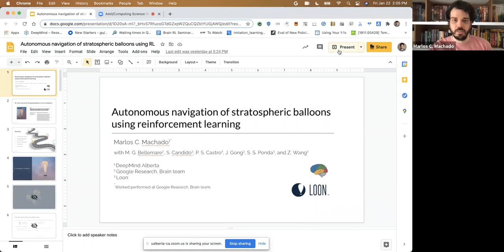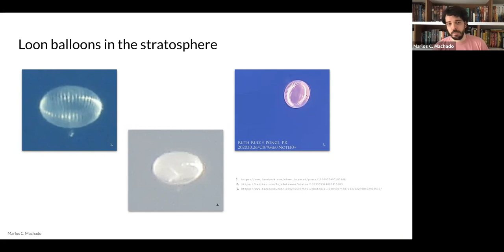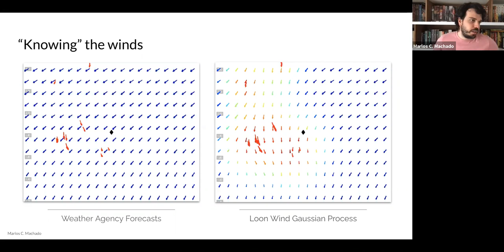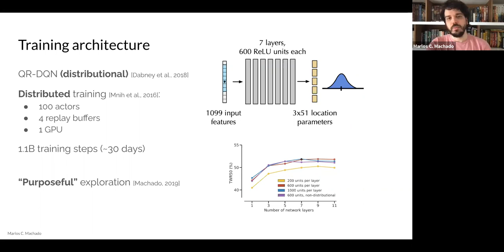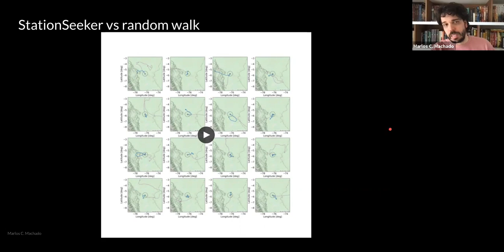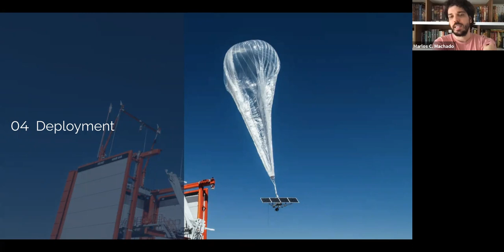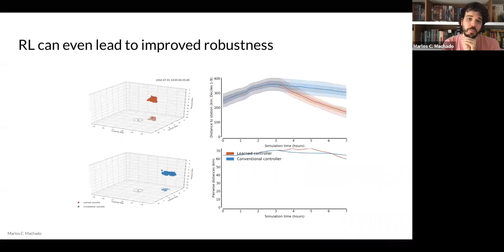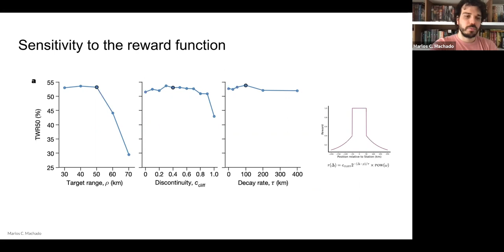AI Seminar Series: Marlos C. Machado - Autonomous nav of stratospheric balloons using RL (Jan 22)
Marlos C. Machado presents "Autonomous navigation of stratospheric balloons using reinforcement learning" at the AI Seminar (January 22, 2021).

The Artificial Intelligence (AI) Seminar is a weekly meeting at the University of Alberta where researchers interested in AI can share their research. Presenters include both local speakers from the University of Alberta and visitors from other institutions. Topics related in any way to artificial intelligence, from foundational theoretical work to innovative applications of AI techniques to new fields and problems, are explored.

Bio:
Marlos C. Machado is a research scientist at DeepMind Alberta. His research interests lie broadly in artificial Intelligence and particularly focus on reinforcement learning. He received his B.Sc. and M.Sc. from Universidade Federal de Minas Gerais, in Brazil, and his Ph.D. from the University of Alberta, where he introduced the idea of temporally-extended exploration through options. He was a research scientist at Google Brain from 2019 to 2021, during which time he made major contributions to reinforcement learning, in particular the introduction of an operator view of policy gradient methods and the application of deep reinforcement learning to control Loon’s stratospheric balloons. Marlos C. Machado is also an adjunct professor at the University of Alberta.

Abstract:
Efficiently navigating a superpressure balloon in the stratosphere requires the integration of a multitude of cues, such as wind speed and solar elevation, and the process is complicated by forecast errors and sparse wind measurements. Coupled with the need to make decisions in real time, these factors rule out the use of conventional control techniques. This talk describes the use of reinforcement learning to create a high-performing flight controller for Loon superpressure balloons. Our algorithm uses data augmentation and a self-correcting design to overcome the key technical challenge of reinforcement learning from imperfect data, which has proved to be a major obstacle to its application to physical systems. We deployed our controller to station Loon balloons at multiple locations across the globe, including a 39-day controlled experiment over the Pacific Ocean. Analyses show that the controller outperforms Loon’s previous algorithm and is robust to the natural diversity in stratospheric winds. These results demonstrate that reinforcement learning is an effective solution to real-world autonomous control problems in which neither conventional methods nor human intervention suffice, offering clues about what may be needed to create artificially intelligent agents that continuously interact with real, dynamic environments.